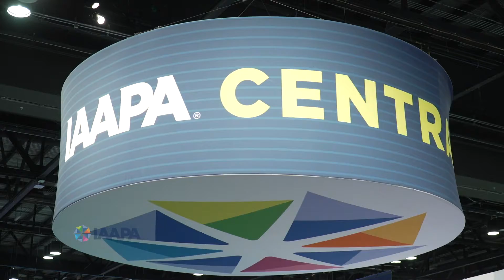Visit IAAPA Central